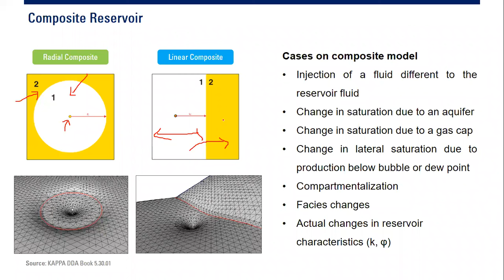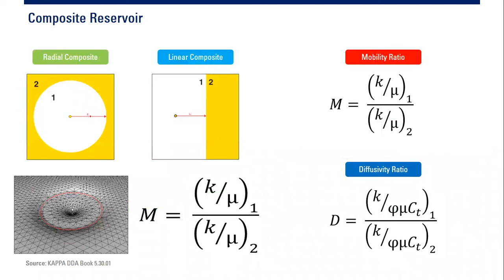Well Test Model 9: Composite Reservoir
Well Test & Pressure Transient Analysis